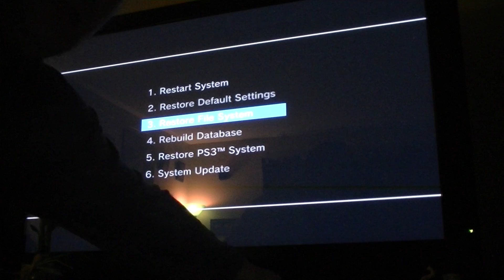Resetting/Troubleshooting your PS3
You wanted it here it is